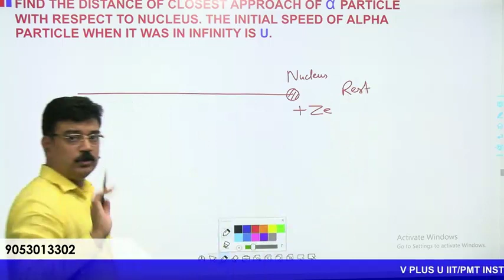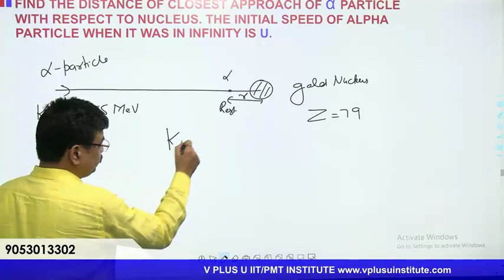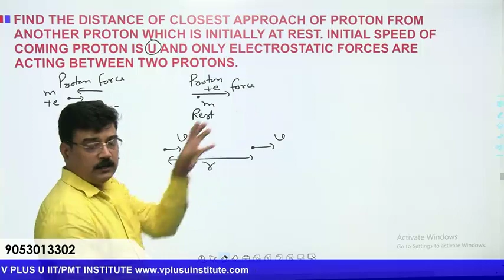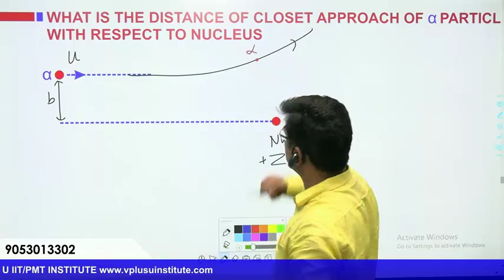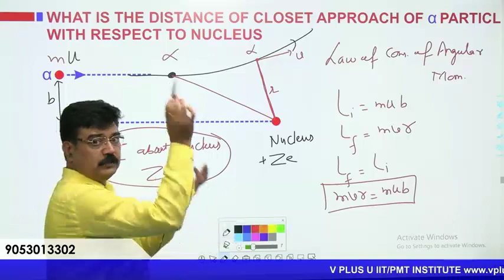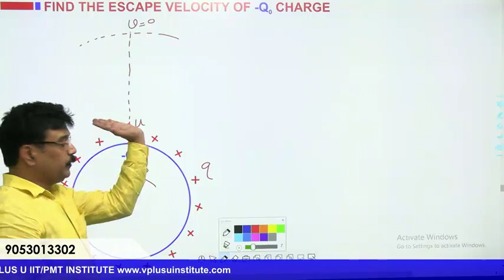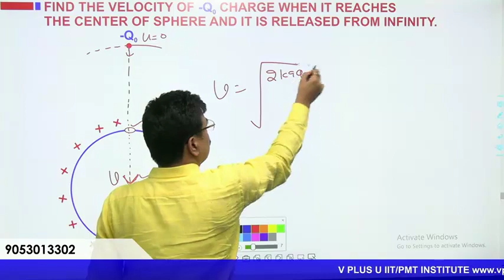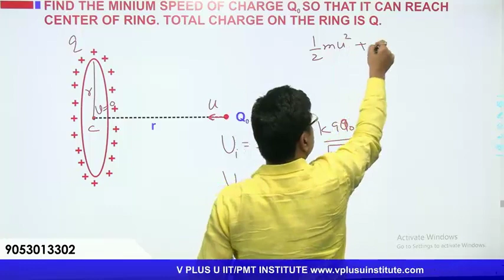12th Physics //Numericals Electrostatics // Electric Potential Energy // Escape velocity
and Prepare for
IITJEE | NEET Online and offline !

 Link 2  :-  This DPP will be Discussed today i.e. 29th May at 8 PM in Live Class

The honest efforts with dedication of serving the education & by becoming a value driven learning institution with excellence at its standards, where tradition and technology is used with the best of the available research & resources to provide the continuing learning and growth. Dear Students/Parents, Every moment in life is a fresh beginning that brings with it the boundless joy of new possibilities, and the pleasure is compounded when you know, you are about to realize a lofty goal. Since last many years, I have been in constant touch with students, guiding them and looking into their difficulties to succeed in competitive exams like IIT-JEE (Main & Adv.) & AIPMT, I have realized the need for a good coaching centre to fullfill the student's requirements like the students need highly experienced and qualified faculty members in all subjects who can guide them well, clear their doubts, provide them right type of printed notes, make them to do the much needed exercises. More important they should also have habit of facing tests, to groom them in the proper direction. The students & parents have kept confidence in me in the past, and I am hopeful to get the same in my present venture. I have formed an excellent team of faculty members who will give personal attention in all manners possible. I am fully conscious of the onerous responsibility i have been entrusted with. When you join V PLUS U you become part of a powerful force which propels you towards your goal and when you will get a position among the rankers with my excellent guidance then i will think that our efforts have paid their worth. Wishing all of you a happy & prosperous career ahead.
Mr. Ramesh Chahal, Director
District Shopping Center, SCO 16-17, Block A, Sector 10, Urban Estate, Jind, Haryana 126102